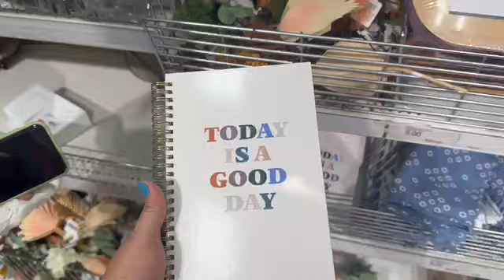A day of Hustle & a trip to Target for our summer business shirts/JAFRA